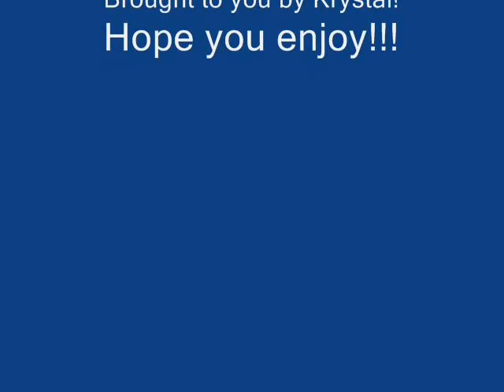Amazed...A Delena...Damon and Elena...The Vampire Diaries Video.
another Delena video for you all.